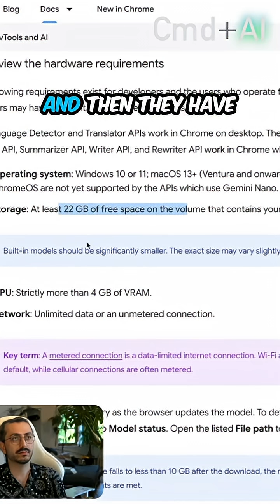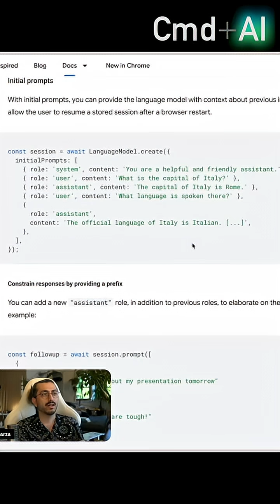Chrome Will Run Local LLM's Soon (Gemini Nano)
Chrome just grew a brain and it wants 22 GB of our hard drive. We explore Gemini Nano in Chrome, testing image understanding, speech transcription and summarising, while giving the side eye to that extra 4 GB of RAM and the mysterious install size. We try to get it running on device and chat about how websites might tap it via an API.

Discussion in this weeks news in AI, web and design with @Kabarza⁩ and @0x5am5⁩